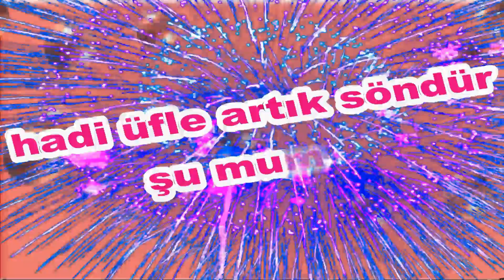İyi ki Doğdun Serpil İsme Özel Komik Doğum Günü Şarkısı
Sizler için komik iyi ki doğdun Serpil şarkısını oluşturduk.Umarız iyi ki doğdun Serpil komik şarkısında yüzünüzü biraz güldürebilmiş oluruz.
Teşekkürler. Şimdiden iyi eğlenceler. Sözler; Mutlu yıllar Serpil Mutlu Yıllar, mutlu yıllar Mutlu yıllar sana Yapraklardan, dallara
Üflediğin pastaya Mutlu yıllar Serpil Yeni yaşın kutlu olsun Serpil
Frambuazlı, meyveli, çikolatalı tüm pastalar sana helal olsun Serpil Hadi üfle artık, söndür şu mumları.Hay Seni Doğurtan Ebenin Yanaklarından Öpeyim Serpil Mutlu yıllar Serpil